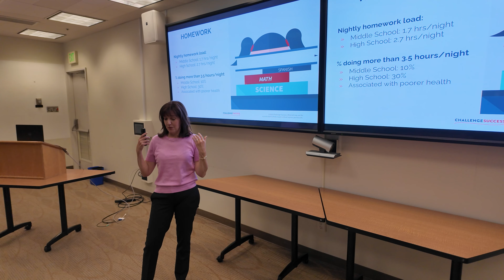Empower Student Voice with Microsoft Reflect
Explore how the Compasses in Microsoft Reflect, developed in partnership with Challenge Success, a nonprofit affiliated with Stanford University Graduate School of Education, empower every voice and guide you in navigating student well-being. 💜